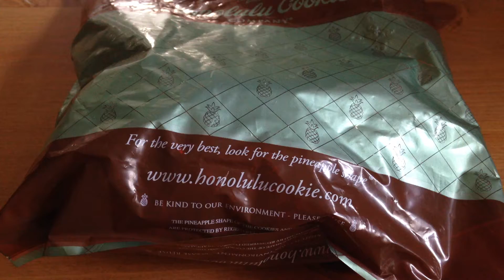Hawaiian souvenir ハワイ土産 ホノルルクッキーカンパニー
Hawaiian souvenir Honolulu cookie Company. Is great; was delicious!
ハワイ土産 ホノルルクッキーカンパニー。すごい美味しかった！